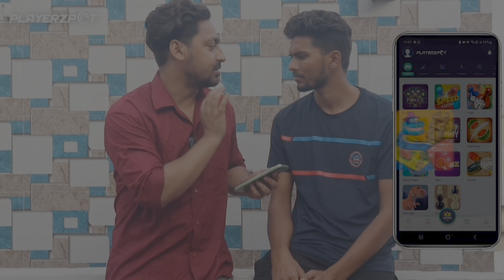राधिका के पापा ने gun gun ki शादी में पैसे देने से किया इंकार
Are you someone who can strike every game? Then PlayerzPot is the perfect platform for you to flaunt your carrom skills, get well-deserving TalentKiValue and bag exciting rewards to take home with you. Start Playing Now